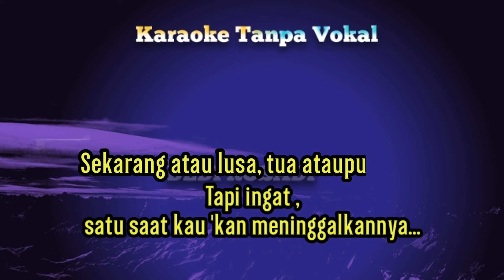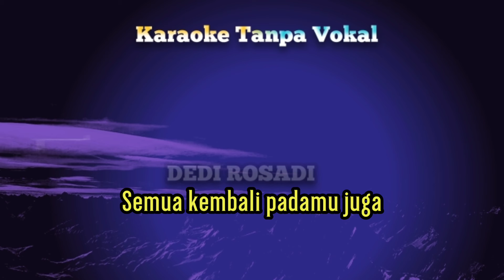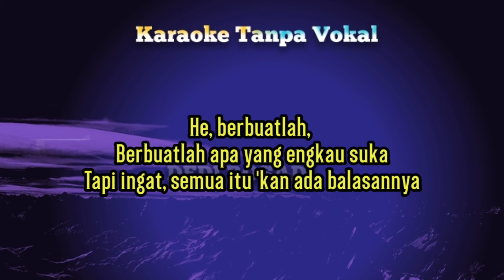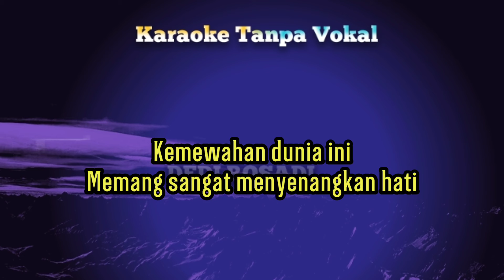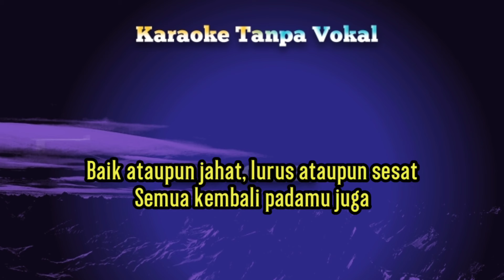BOLEH SAJA RHOMA IRAMA NEW Karaoke Tanpa Vokal@DEDIROSADI